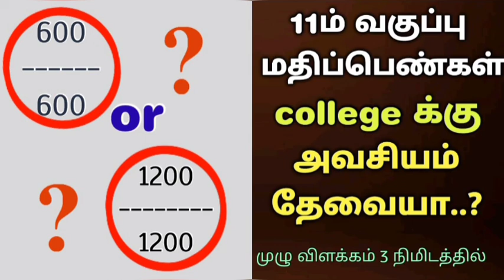11ம் வகுப்பு மதிப்பெண்கள் அவசியமா..? | Tn 11th public marks | Tn counselling | Tn school news tamil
11ம் வகுப்பு மதிப்பெண்கள் அவசியமா..? | Tn 11th public marks | Tn counselling | Tn school news tamil